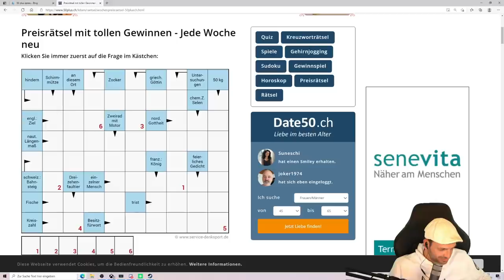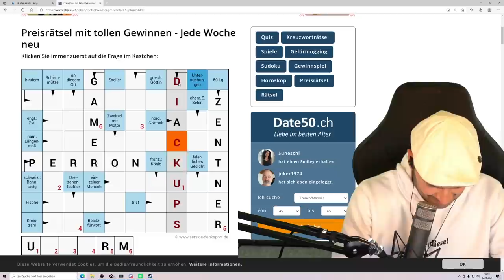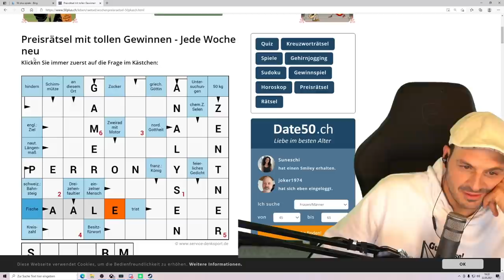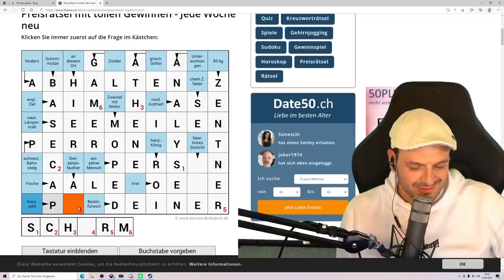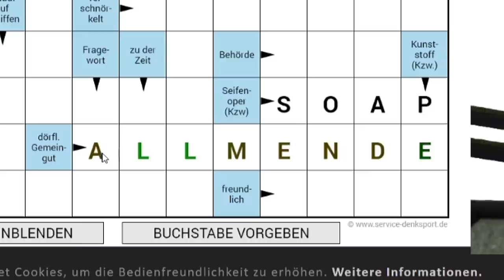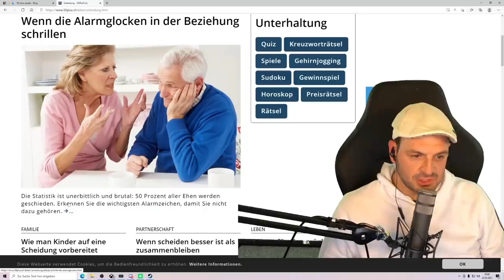Kaya vs Paul: Wer weiss weniger?